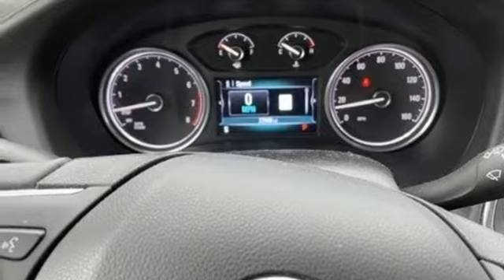Used 2019 Buick Enclave Saint Louis, MO P17400 - SOLD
Year: 2019
Make: Buick
Model: Enclave
Trim: Essence
Engine: 3.6L V6
Transmission: Automatic
Color: Red Quartz Tintcoat
Interior: Shale
Mileage: 27988
Stock #: P17400
VIN: 5GAERBKW9KJ200852
Recent Arrival! THIS VEHICLE IS STILL UNDER FACTORY WARRANTY!!!, ANOTHER DAVE SINCLAIR 1-OWNER, BLUETOOTH HANDS FREE MOBILE, REAR BACK UP CAMERA, HEATED LEATHER SEATING, REMOTE START, REAR POWER LIFTGATE, FWD.brbrOdometer is 16358 miles below market average! 18/26 City/Highway MPGbrDave Sinclair Buick GMC is conveniently located at the corner of Tesson Ferry & Lindbergh Blvd in St. Louis MO. With 4 locations we have over 800 pre-owned vehicles to choose from. New Buick and GMC models are arriving daily. For more information about Dave Sinclair Buick GMC and our current offers, visit our today! And remember, &quot;if the car or truck you buy isn't right, we'll make it right FREE&quot; Price does not include our Administrative fee of $199.

Address:
5655 S Lindbergh Blvd